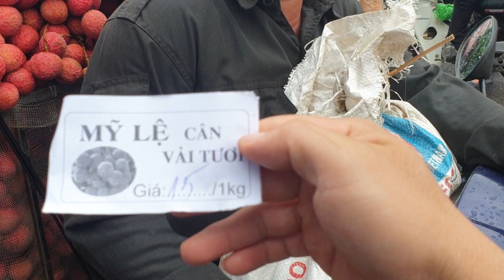Choáng Lần Đầu Tiên Báo Giá Vải Tại Ngã Ba Nghĩa Hồ l Vải Thiều Lục Ngạn